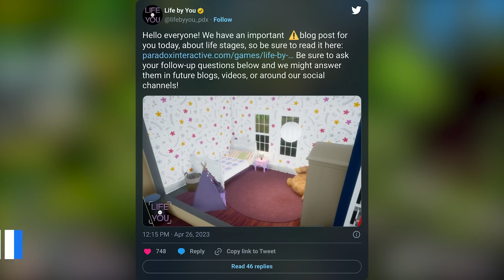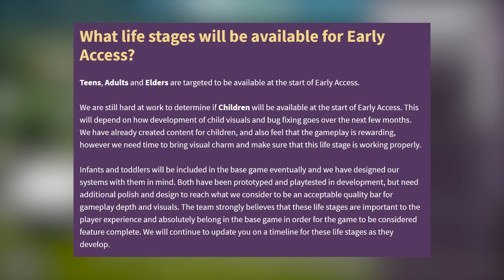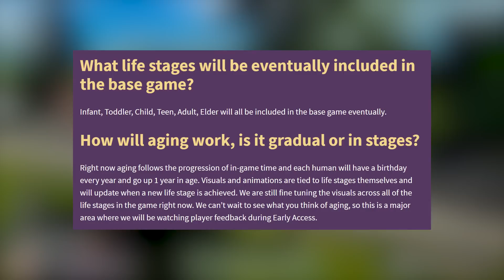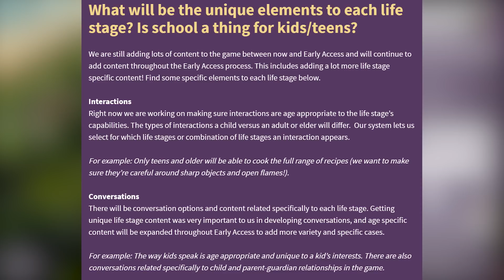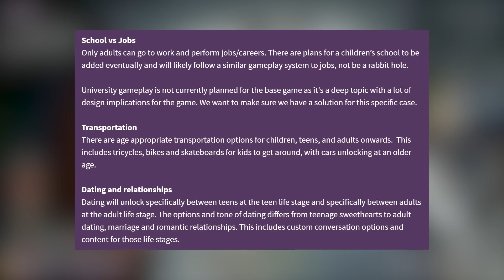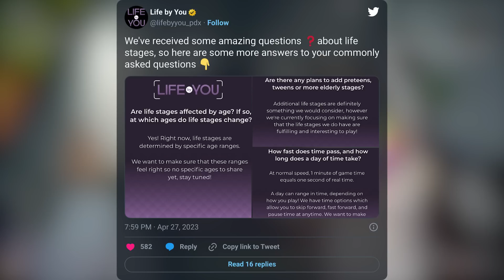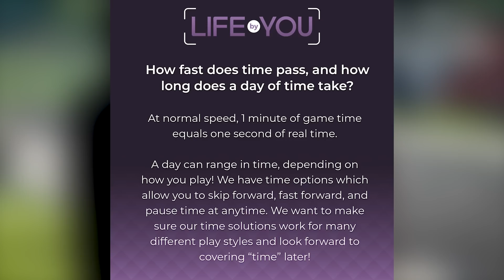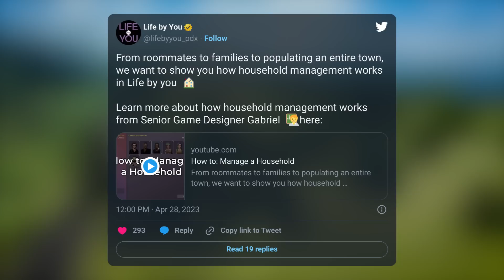LIFE STAGES, PRE-TEENS, HOUSEHOLD MANAGEMENT, & MORE! 😱 (NEW LIFE BY YOU INFO/DETAILS)